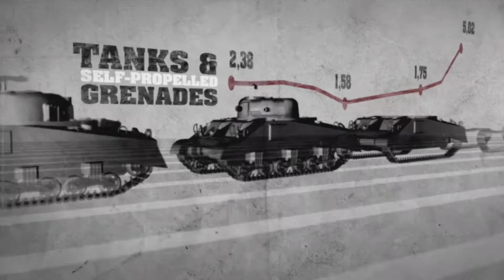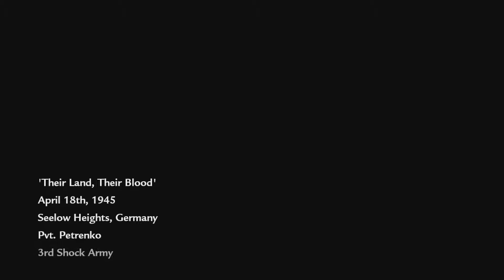Call of Duty: Let's Play World at War Episode 5 - Their Land, Their Blood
We are rescued again by Reznov and have a gun thrust back into our hands, so we return to the fight, accompanied by tanks and using molotovs to burn away their wheat fields...

Monday - Call of Duty World at War
Tuesday - Fire Red Nuzlocke
Wednesday - Kingdom Hearts II
Thursday - The Walking Dead Season 1
Friday - Watch_Dogs
Saturday - Final Fantasy VII
Sunday -